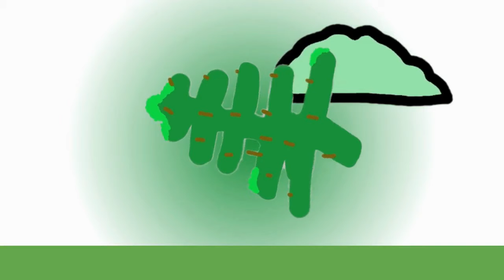World War One In A Nutshell